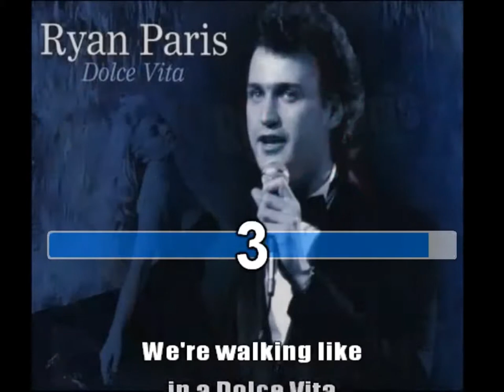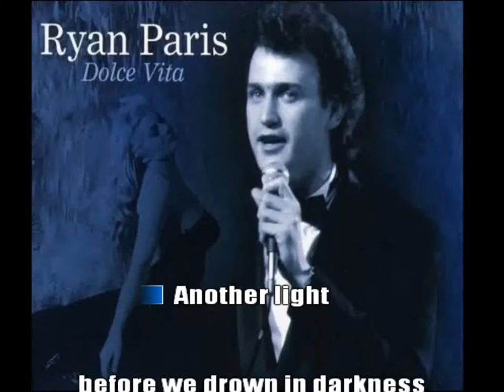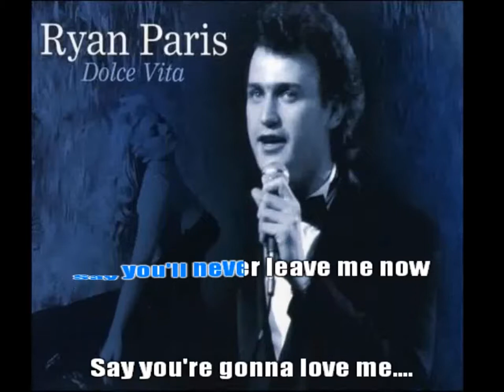Ryan Paris - La Dolce Vita